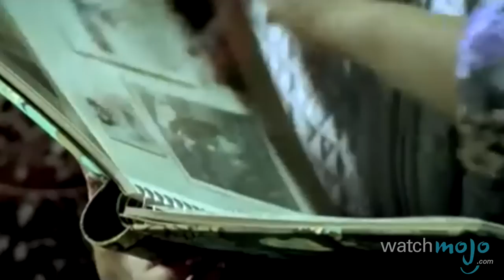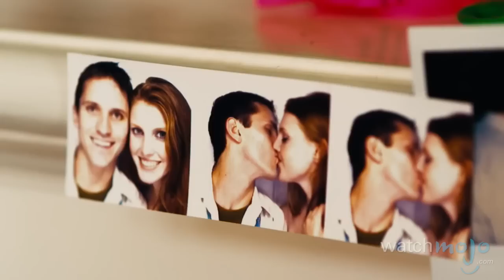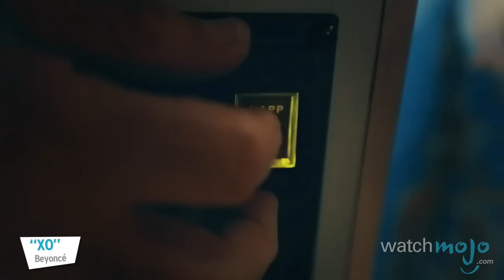Another Top 10 Modern Wedding Songs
These are the songs that you'll want to hear while holding that special someone in the happiest day of your life. as we count down Another Top 10 Modern Wedding Songs.

Special thanks to our users WatchMojo and Conor Wade for submitting the idea on our Suggestions